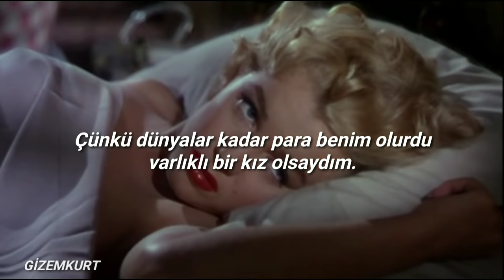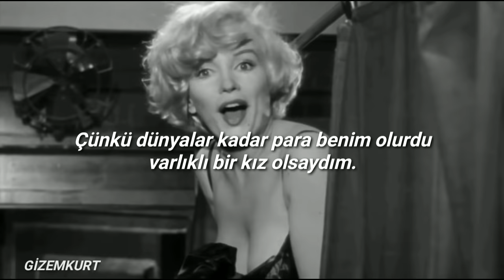Gwen Stefani - Rich Girl (Türkçe Çeviri)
sözleri;

If I was a rich girl, na na, na na, na na, na na na na, na na, na na na

See, I'd have all the money in the world if I was a wealthy girl

No man could test me, impress me, my cash flow would never ever end

'Cause I'd have all the money in the world if I was a wealthy girl

Think what that money could bring

I'd buy everything

Clean out Vivienne Westwood

In my Galliano gown

No, I wouldn't just have one hood

A Hollywood mansion if I could

Please book me first class to

My fancy house in London town

All the riches, baby, won't mean anything

All the riches, baby, won't bring what your love can bring

Don't need no other baby, your lovin' is better than gold, and I know

If I was rich girl, na na, na na, na na, na na na na, na na, na na na

I'd get me four Harajuku girls to

Inspire me, and they'd come to my rescue

I'd dress them wicked, I'd give them names

Love, Angel, Music, Baby, hurry up and come and save me